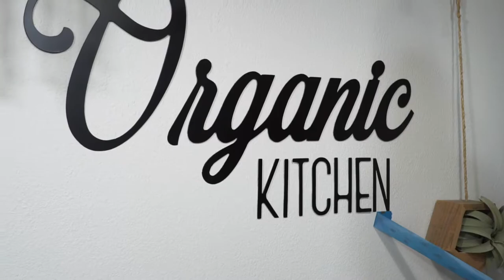VINTAGE METAL CO HOW TO HANG ART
How to easily invisibly mount individual metal words or letters using command strips.